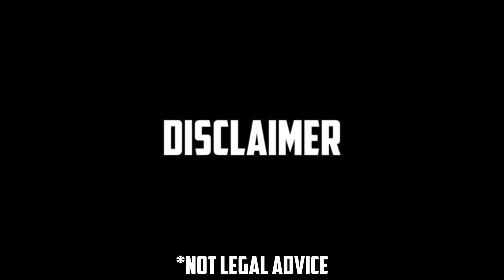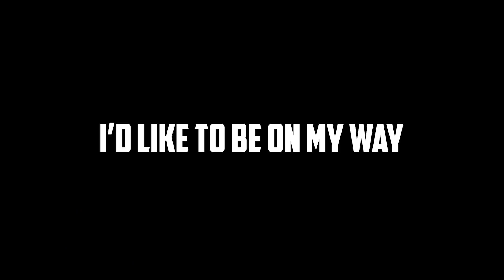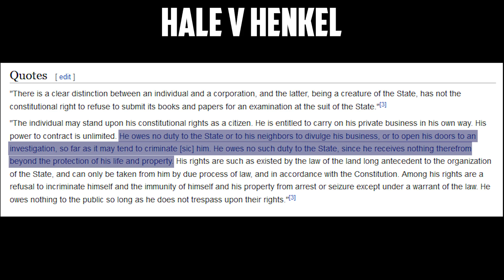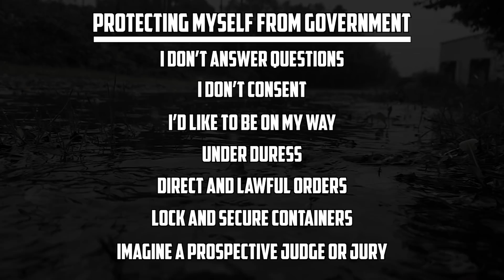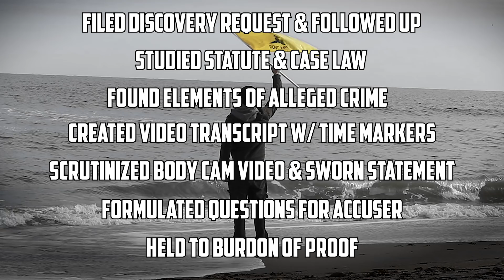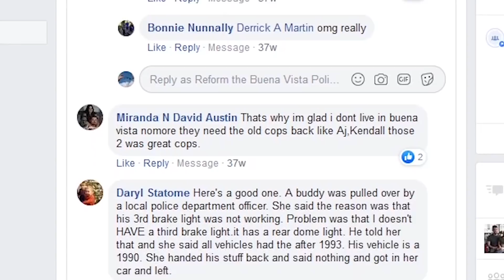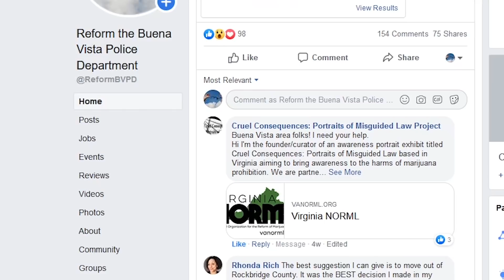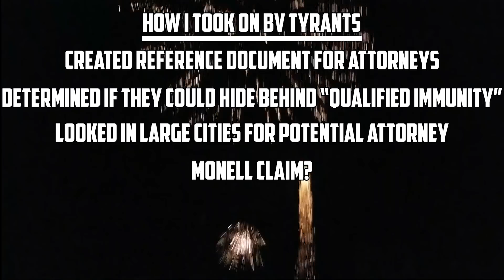"What Constitution?" - Part 2 - Know your Rights, Tyrants Owned in Court, & 1983 Civil Action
Part two is finally here!  In this video I discuss the following information:

Exercising my Rights - 00:42

Defending Myself in District Court - 13:15

Civil Action - 18:54

Zip file containing my statement, official complaint, and the video transcript.